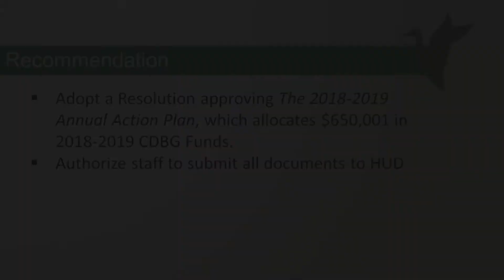The Council Minute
City of Yuba City council meeting recap for the June 5, 2018 council meeting. Council meetings are held on the first and third Tuesday of each month at 6:00 p.m. in the Council Chambers at City Hall, 1201 Civic Center Boulevard.